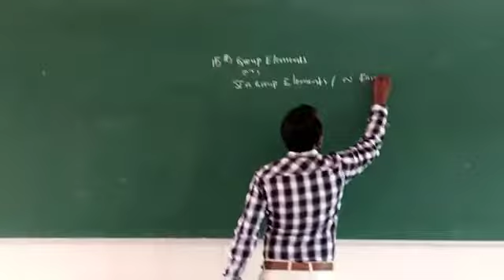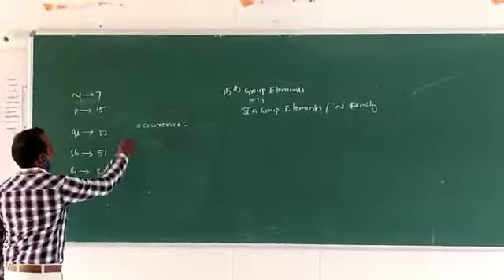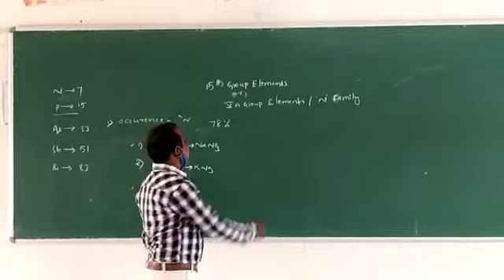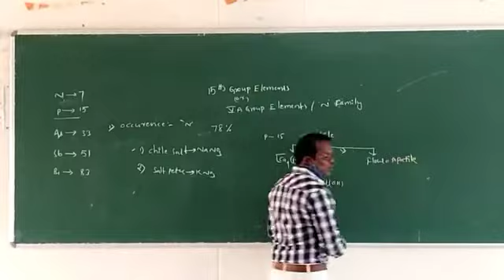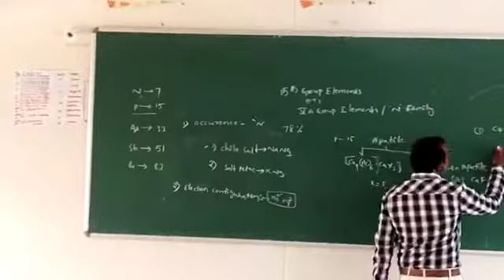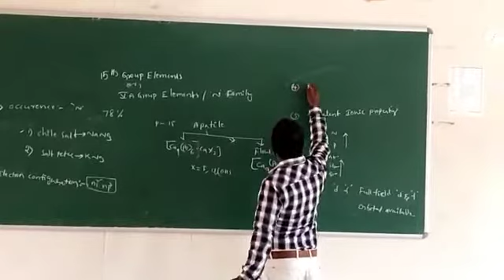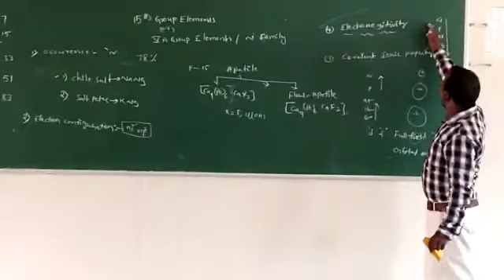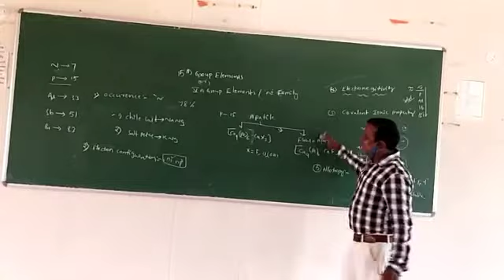Sr.inter ll chemistry ll V th group elements ll Ranjith Kumar ll